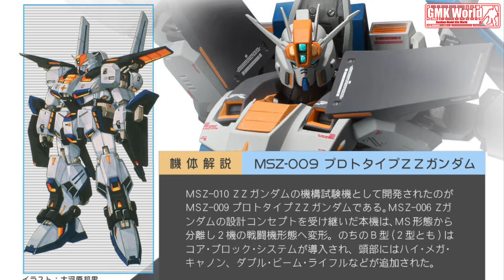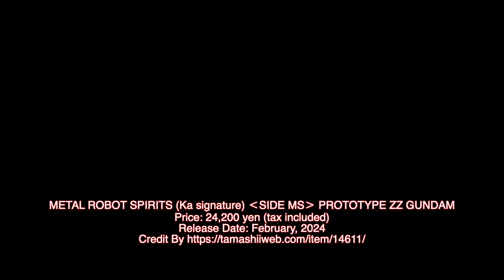METAL ROBOT SPIRITS (Ka signature) ‹SIDE MS› PROTOTYPE ZZ GUNDAM - Release Info(プロトタイプZZガンダム)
The Prototype ZZ Gundam model is now available in the Ka signature brand from Metal Robot Spirits.
In addition to Hajime Katoki’s discerning sculpting and coloring, the model boasts a transformation mechanism based on 'Z Gundam'.
What’s more, this time the core fighter is also reproduced as an original form of play.
You can even change the model into its fortress form if you combine the shield and the double beam rifle.
It can transform and combine - this really is the definitive version of Prototype ZZ Gundam!